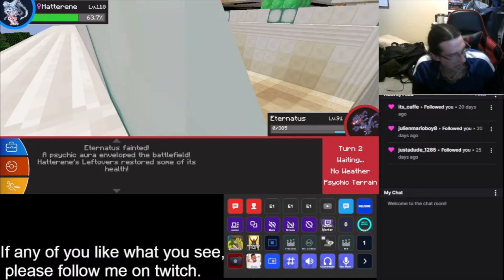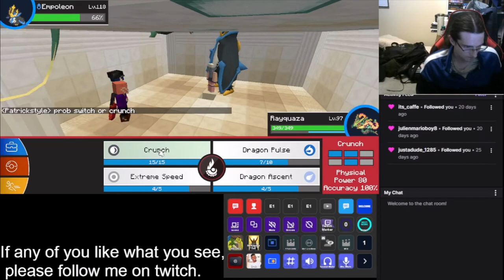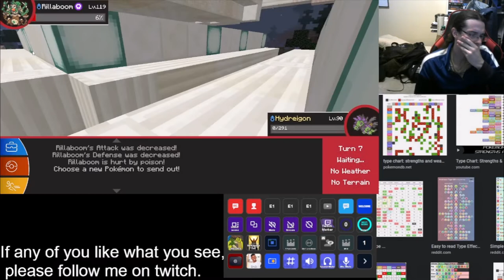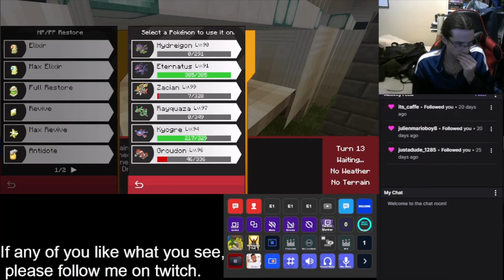GOD DAMMIT SAM AND DAWN! - Garnetzx's Pixelmon Pokemon Minecraft Modpack Livestream Highlight #21